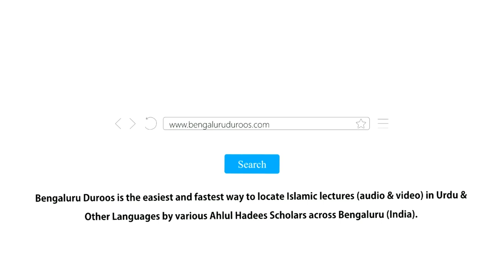Aazmaaishon Mein Hum Kya Karein? | Shaykh Sabir Ali Umri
Event: A beneficial session of Online Lectures held on 24th October 2020

Topic: Aazmaaishon Mein Hum Kya Karein?

٠٠٠٠٠٠٠٠٠٠٠٠٠٠٠٠٠٠٠٠٠٠٠٠٠٠٠٠٠٠٠٠٠٠٠٠٠٠٠٠